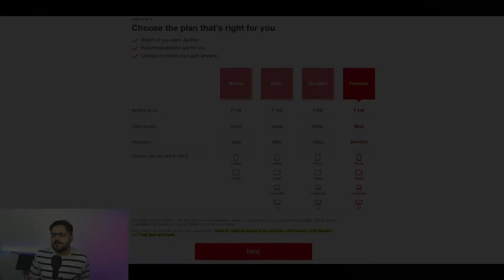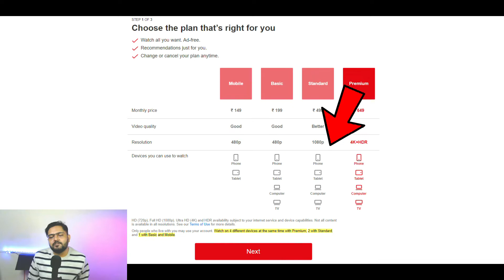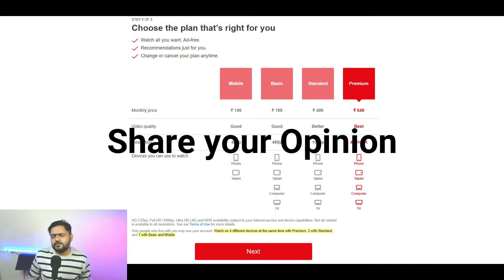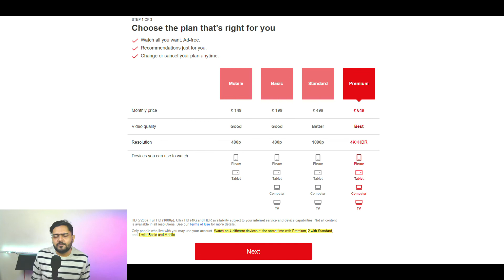Netflix India Price Drop - Starting at 149 Rs.🔥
My Gaming, Streaming & Editing Rig:
Processor:
Graphics Card:
RAM: (8x2)
Power Supply
HDD:

Inspiring Prashant
InspringPrashant